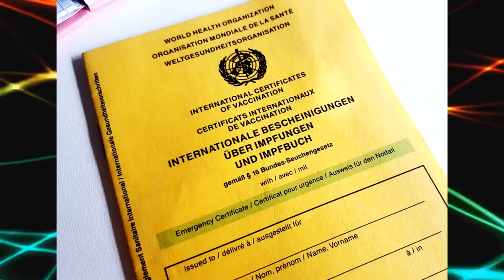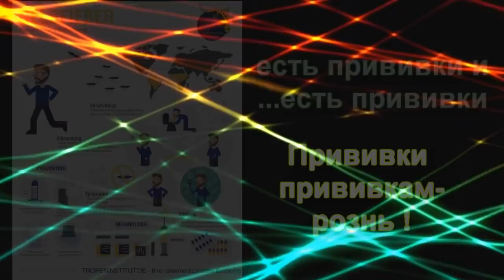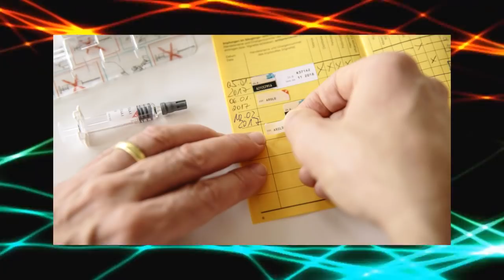💉 Как заставить всех повально вакцинироваться.